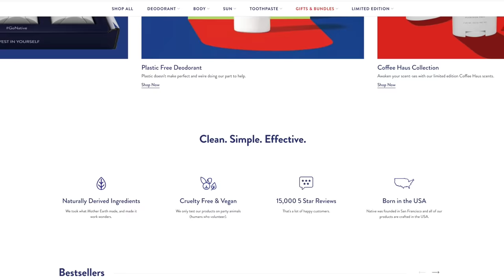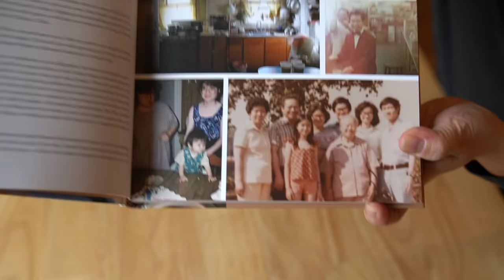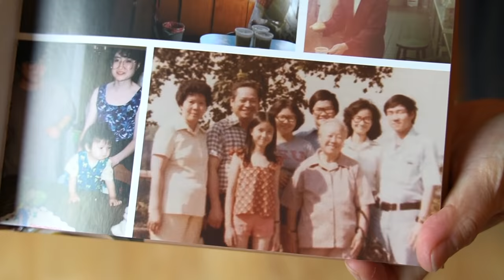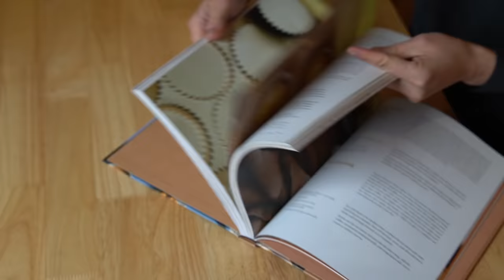Crisp & Flaky Egg Custard Tarts | Dan Tat 蛋撻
Dan tat, or egg custard tarts, remind me of being a kid. There's something about the individual tart with its flaky crust and vanilla-tinged eggy custard that says, 'Hey kid, hurry up and eat me!' Thank you, Kristina, for this sharing this lovely recipe. 💕

You've made it to the end -- welcome!  Did you find the hidden words or the mysterious blank screen? Comment: "*burp*"